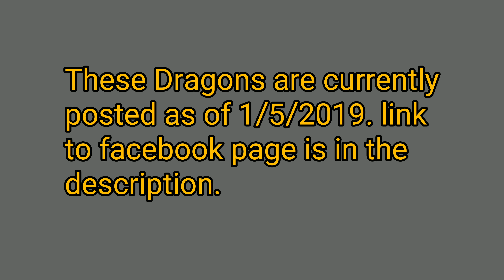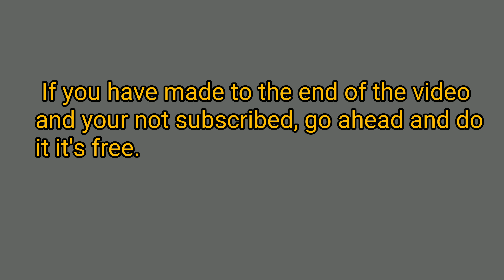Baby Bearded dragons are now available.